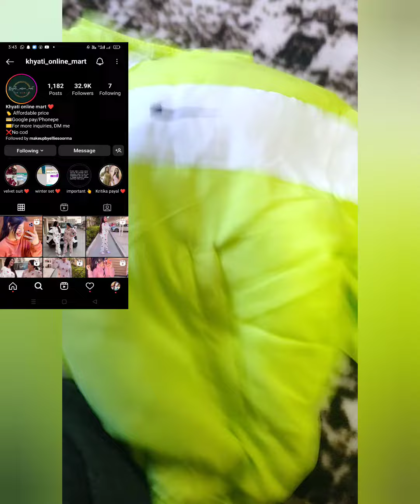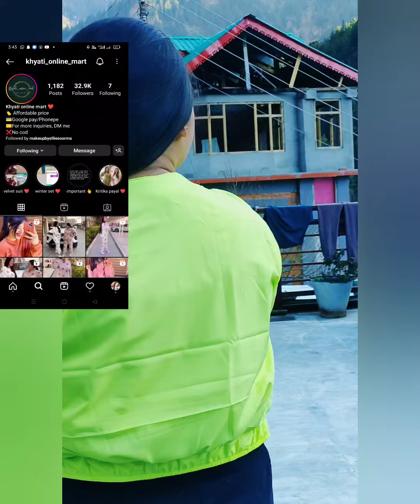khyati _online_mart very beautiful jacket purchase ❤️😊